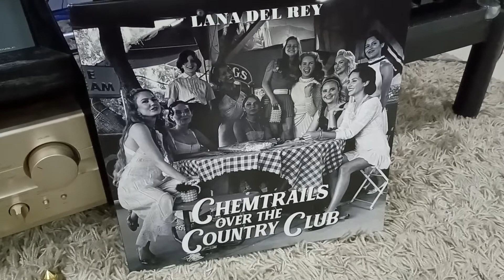Linn Axis w Linn Basik LV V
Cartridge A&R P77
Amp Denon PMA-1315RG
Speaker Harbeth C7

Song from Lana Del Rey - Wild at Heart